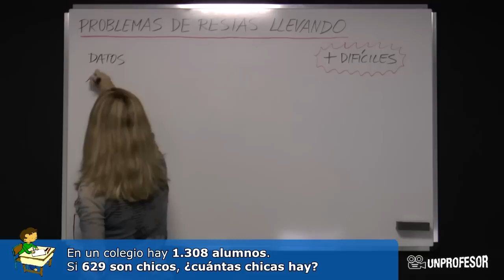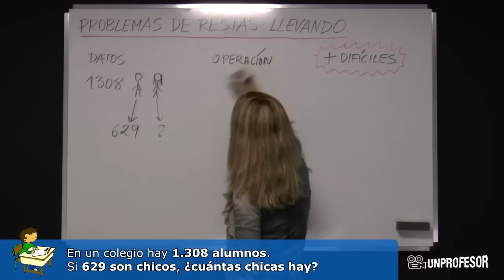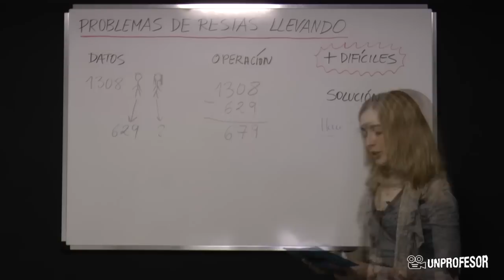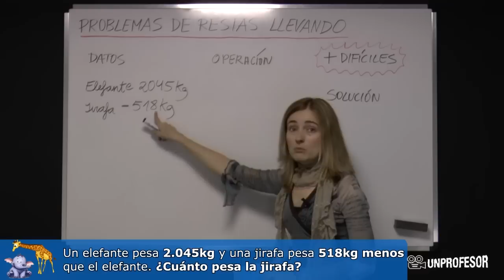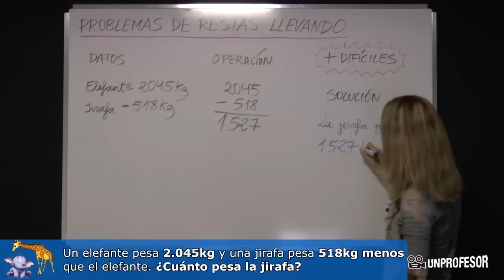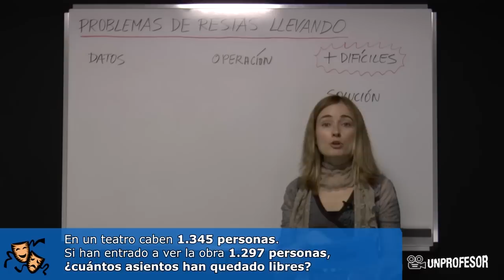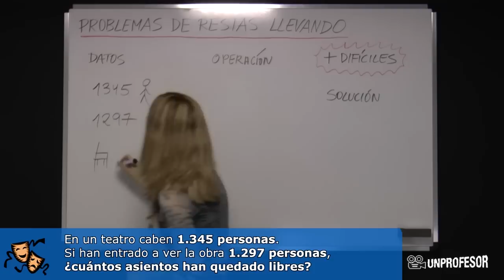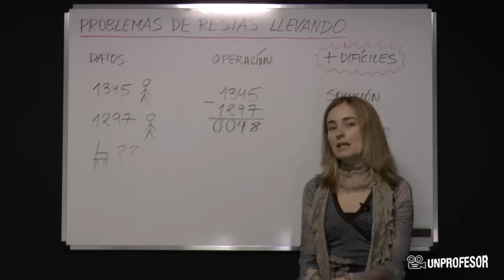Problemas de restas llevando más difíciles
Si quieres practicar lo que has aprendido en este vídeo puedes descargarte ejercicios con sus soluciones - Además podrás hacer preguntas al profesor que ha hecho el vídeo. Continuamos con los vídeos didácticos de cómo resolver problemas de restas. En los vídeos anteriores os enseñaba cómo resolver problemas de restas sin llevar